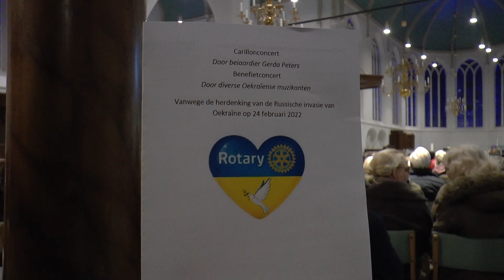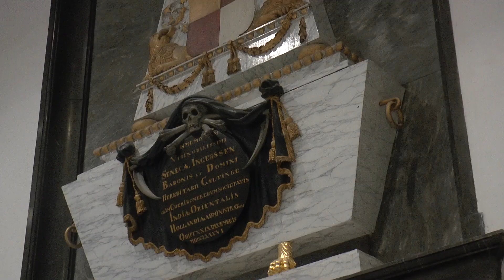Benefietconcert Oude kerk Voorburg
Op 24 februari 2023 was het één jaar geleden dat Russische troepen Oekraïne binnenvielen.

Rotaryclub Voorburg heeft deze dag herdacht in de Oude Kerk in Voorburg met muziek in het thema van solidariteit, vrede, liefde en compassie. Beiaardier Gerda Peters bespeelde het carillon daarna was een ander concert. De monumentale Oude Kerk was blauw en geel verlicht. Dit initiatief is vanuit Voorburg nationaal en internationaal overgenomen.

Rotaryclub zamelt met deze actie geld in voor humanitaire hulp in Oekraïne. Donaties zijn zeer welkom op bankrekening nummer: : NL54 RABO 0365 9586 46 tnv Rotaryclub Voorburg.